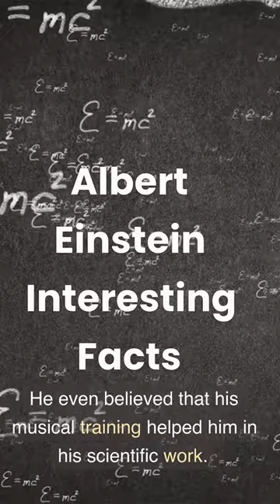Albert Einstein - Interesting Facts about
Watch and learn about Albert Einstein - Interesting Facts about.
Einstein was awarded the Nobel Prize in Physics in 1921 for his theory of relativity and the photoelectric effect.
Einstein is known for his famous equation, E=mc^2, which shows the relationship between energy and mass.
Einstein was a pacifist and an activist for civil rights and world peace.
Einstein was offered the presidency of Israel in 1952, but he declined the offer.
Einstein was a musical enthusiast and played the violin regularly. He even believed that his musical training helped him in his scientific work.